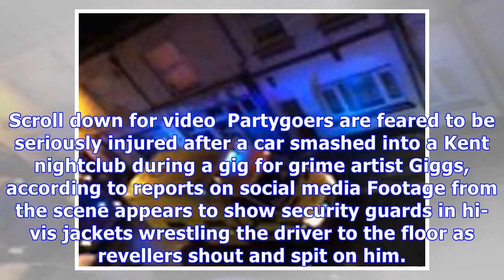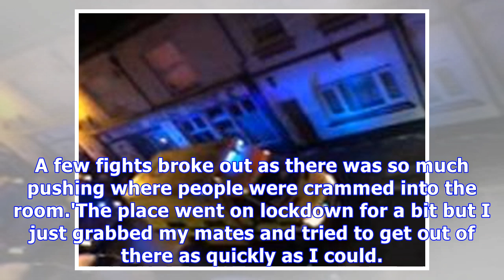Revellers feared injured as man drives car into busy Kent nightclub